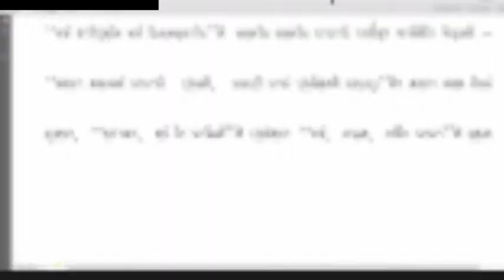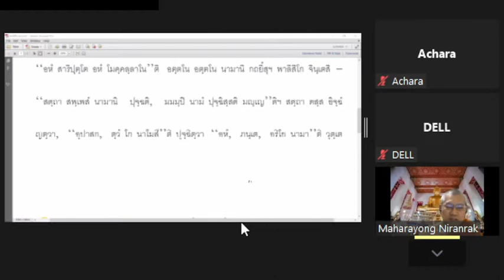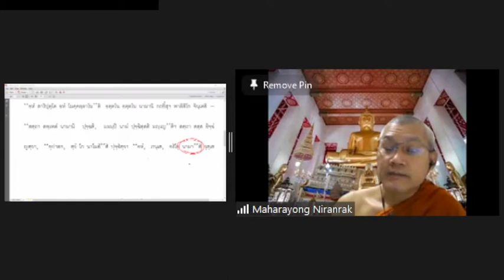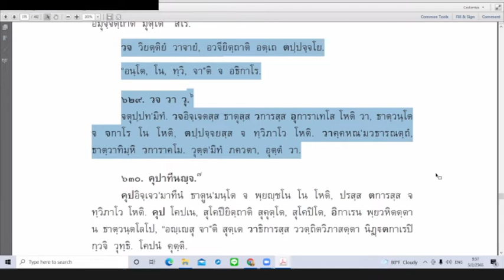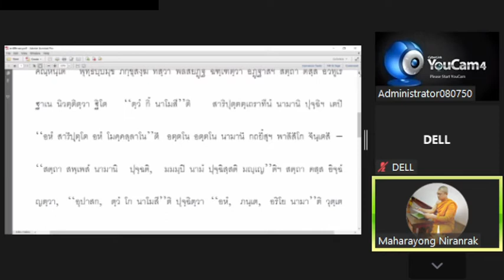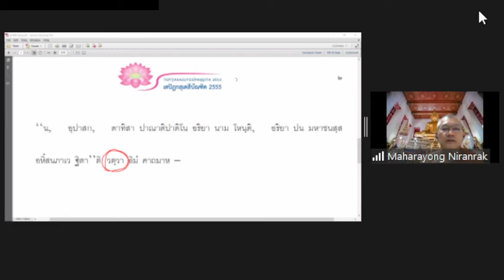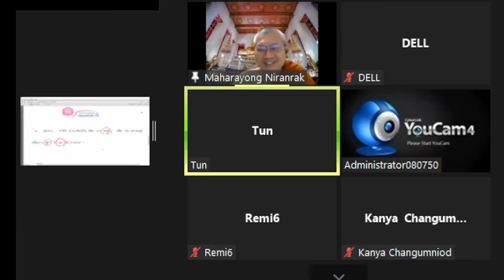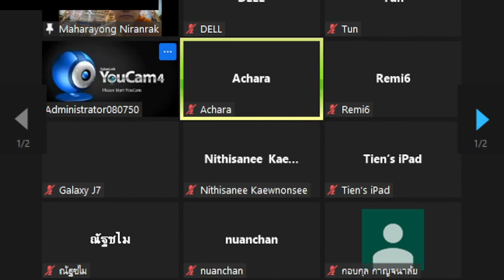027 "สทฺทสุเตสน"(ไวยากรณ์วิจารณ์)พระมหาไพโรจน์ ญาณกุสโล ปธ.๙ เตปิฏกสุเตสีบัณฑิต 050265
เจ้าคณะหมายเลข ๖,
ผู้ช่วยเจ้าอาวาสพระอารามหลวง
วัดมหาธาตุยุวราชรังสฤษฎิ์ กรุงเทพฯ
และผู้รักษาการแทน เจ้าอาวาส
วัดมหาปิฎกธรรมาราม อ.พนัสนิคม จ.ชลบุรี
ผู้อำนวยการ สถาบันเตปิฏกสุเตสีบัณฑิต
ชั้นเรียน